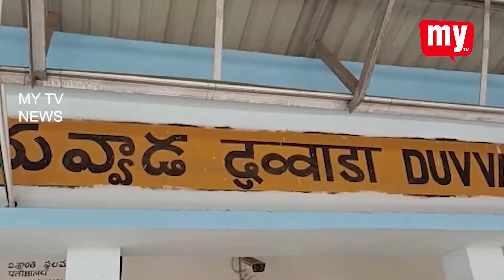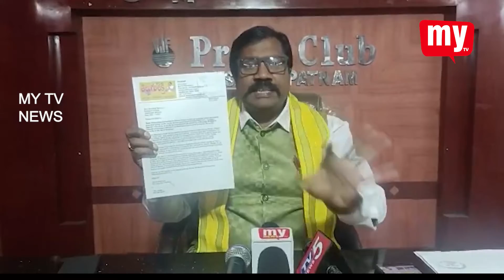07 12 2022 MY TV NEWS